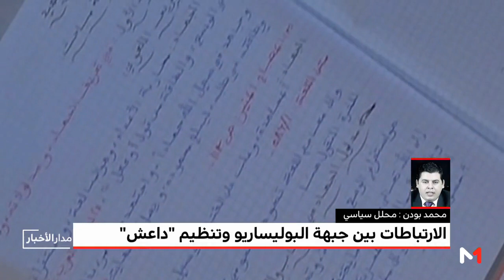محمد بودن يسلط الضوء على الارتباطات بين جبهة "البوليساريو" و تنظيم "داعش"